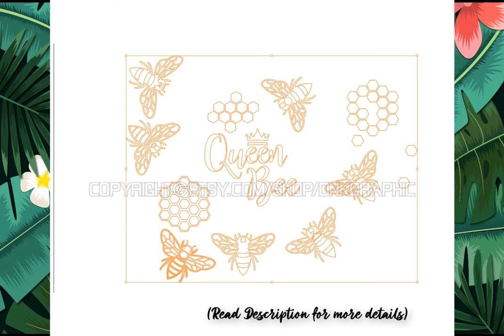Queen Bee SVG Silhouette Cameo Cricut Vector Cut File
Queen Bee SVG Silhouette Cameo Cricut Vector Clipart Cut File Png Eps Dxf can be resizing, coloring and modifying with the appropriate software very easily.

These digital clip art files are perfect for personal and commercial projects such as: Scrap booking, DIY invitations & announcements, clothing and accessories, paper projects, party decorations, cupcake toppers, labels & stickers, signage, stationery, gifts, calendars, banners, postcards, wedding supplies, etc. Watermarks will be removed upon purchase :)

You will get Zip files including the following file formats:
- SVG
- DXF
- EPS
- PDF
- PNG Transparent (300 dpi.)
- Ai

Get this Queen Bee SVG Silhouette Cameo Cricut Vector Clipart Cut File Png Eps Dxf in here :

You must have cutting machine and software to use these files. These files can be used with (but not limited to):
Corel Draw
Inkscape